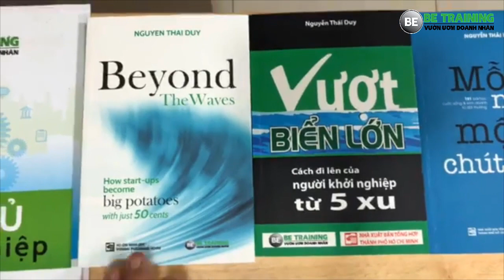10 Cách xây dựng quan hệ làm ăn - bài 304